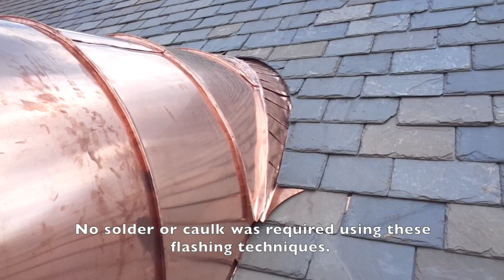Curved Standing Seam Copper Barrel Dormers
This video shows uneducated vs educated flashing techniques on two barrel dormers.